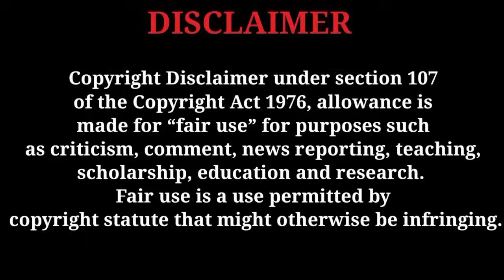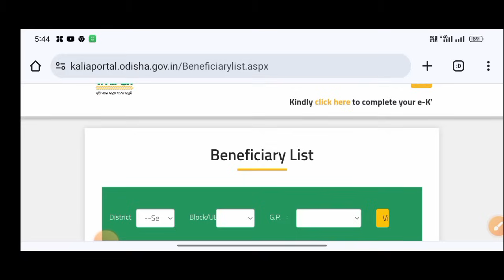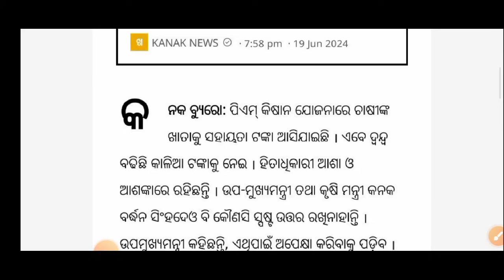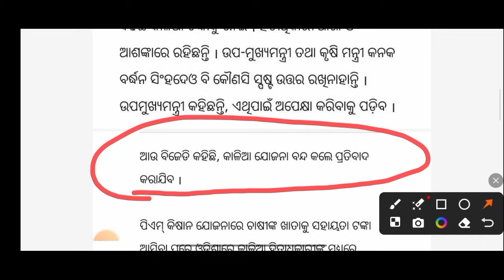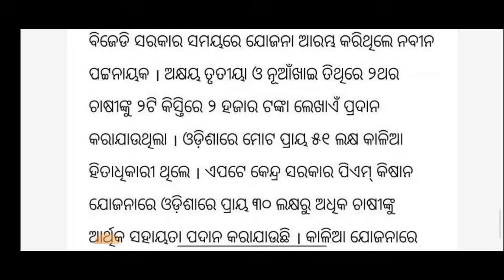କାଳିଆ ଯୋଜନା ଚାଷୀଙ୍କୁ ଚିନ୍ତା ! /technical surya 01/kalia yojana money transfer/kalia yojana money